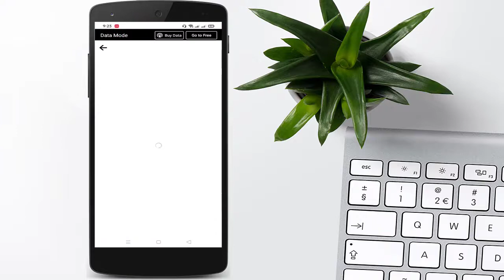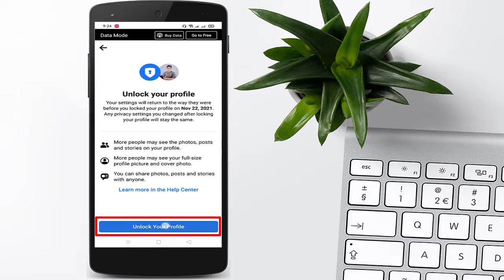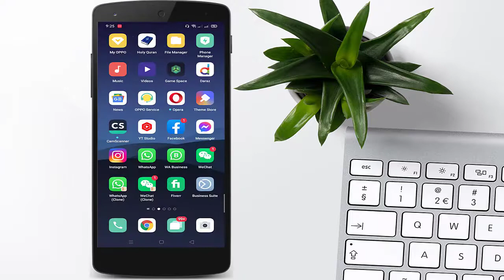Unlock Facebook Profile || How to unlock Your Facebook Profile?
How to UnLock Your Facebook Profile on Android and iOS App?
Hello Friend’s, Assalam-o-Alaikum, I’m Muhammad Afzal from Saaim Studio. As you people know I’m uploading videos about Facebook App, Facebbok Page and other Facebook Tips and Tricks, so today again my video is about “FACEBOOK UNLOCK PROFILE” Today in this Video I’m going to show you that How to unlock Your Facebook Profile?
its a Very Easy to UnLock Your Facebook Profile,  just Watch video till end...!!!

🔴 How to create desktop Shortcut for your website, YouTube Channel, Folder or for any Single File

X⬛⬛⬛⬛⬛⬛⬛⬛⬛⬛⬛⬛⬛⬛⬛⬛⬛⬛X
In “Saaim Studio” YouTube Channel you can watch and Learn about Apps Review, Free Basic and Advance Level Computer/Internet/Android Tips and tricks Based Tutorials and much more,